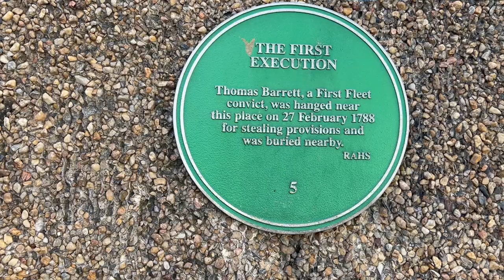Hill | Not so well hung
See where the first person in Sydney was hung. Colonial justice in the early days, a short story of Thomas Barrett, convict and forger.

📍Location: Corner of Essex and Harrington Street, Sydney
🎨 The first piece of convict art created in Australia
📸 Arthur Phillip portrait by Francis Wheatley, in the collection of the State Library of New South Wales
📸 Charlotte Medal, in the collection of the Australian National Maritime Museum